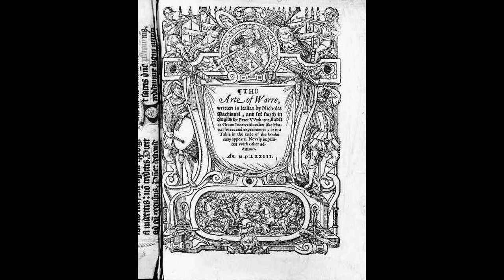Book 6 - The Art of War - Niccolò Machiavelli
The Art of War is a treatise by the Italian Renaissance political philosopher and historian niccolomachiavelli. (wikipedia)

The format of The Art of War is a socratic dialogue. The purpose, declared by Lord Fabrizio Colonna (perhaps Machiavelli's persona) at the outset, "To honor and reward virtù, not to have contempt for poverty, to esteem the modes and orders of military discipline, to constrain citizens to love one another, to live without factions, to esteem less the private than the public good." To these ends, Machiavelli notes in his preface, the military is like the roof of a palazzo protecting the contents.(Wikipedia)

Written between 1519 and 1520 and published the following year, it was Machiavelli's only historical or political work printed during his lifetime, though he was appointed official historian of Florence in 1520 and entrusted with minor civil duties.(Wikipedia)

Virtù is a concept theorized by Niccolò Machiavelli, centered on the martial spirit and ability of a population or leader but also encompassing a broader collection of traits necessary for maintenance of the state and "the achievement of great things.(Wikipedia)

Read by Clive Catterall